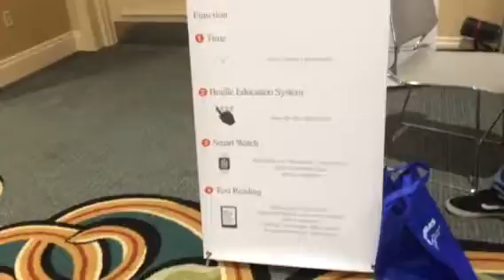Dot. Smart watch for Deaf Blind People